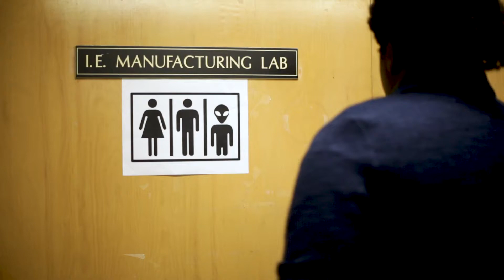ISE Experience with Tolu Abe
ISE Ph.D. graduate, Tolu Abe, uses statistical models to study the association between resource accessibility variables and adverse patient health outcomes.